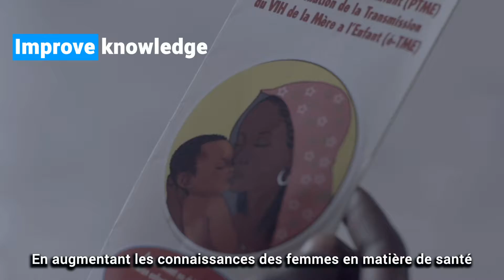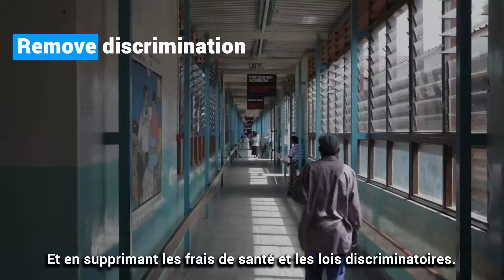FreeToShineAfrica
Let's unite to end childhood AIDS and keep mothers healthy, for a brighter future for our children and for the whole of Africa.